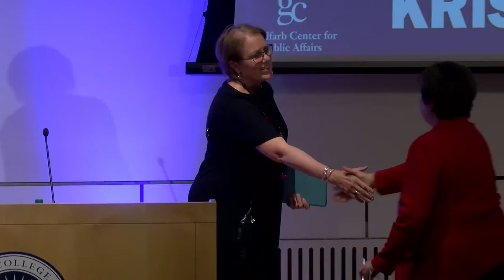World Bank CEO Kristalina Georgieva at Colby College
The Goldfarb Center for Public Affairs was thrilled to welcome World Bank CEO Kristalina Georgieva to Colby College as the 2018 speaker for the George J. Mitchell Distinguished International Lecture Series.